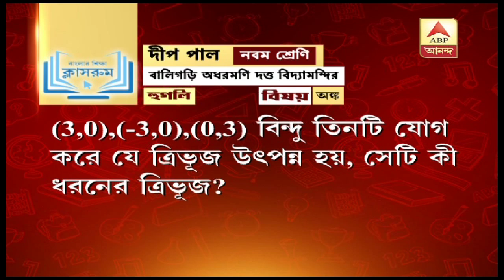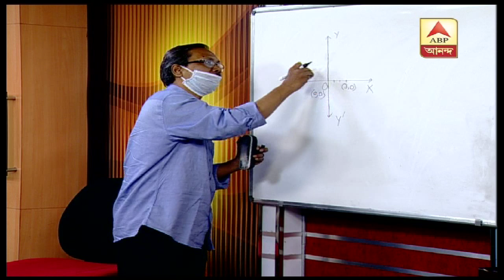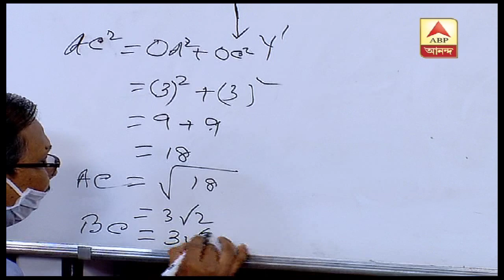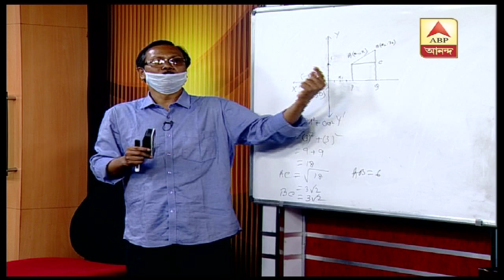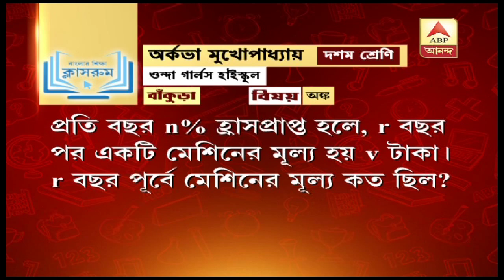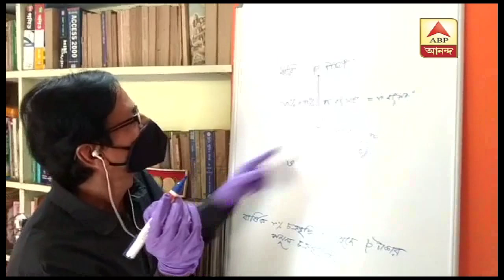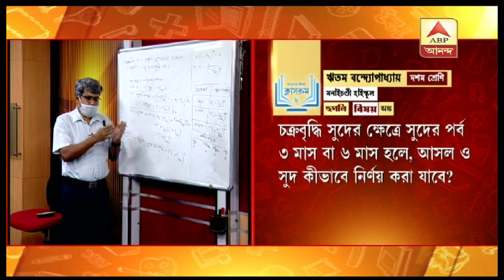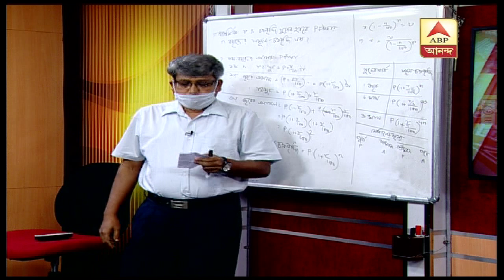'বাংলার শিক্ষা ক্লাসরুম' (১৭-৪-২০২০)- নবম শ্রেণির গণিত এবং দ্বাদশ শ্রেণির কস্টিং অ্যান্ড ট্যাক্সেশন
করোনা ভাইরাসের সংক্রমণ এড়াতে দেশজুড়ে লকডাউন। শিক্ষা প্রতিষ্ঠানে তালা। এই অবস্থায় গৃহবন্দি পড়ুয়াদের সুরাহা দিতে টেলিভিশনের মাধ্যমে সরাসরি ক্লাস নেওয়ার ব্যবস্থা করেছে রাজ্য সরকার। যা সরাসরি দেখানো হচ্ছে একমাত্র এবিপি আনন্দে।